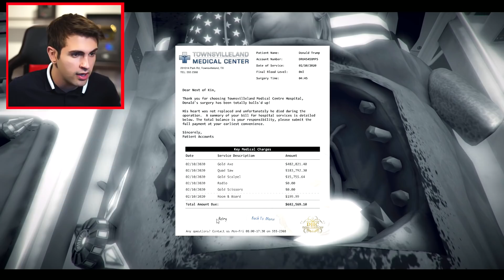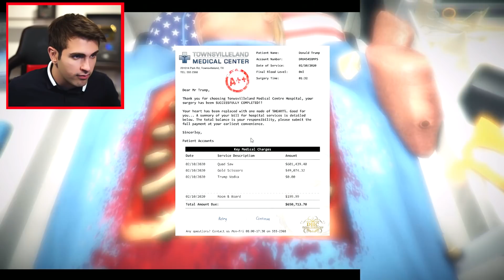OPERO AL PRESIDENTE !! **SOY DOCTOR** (Donald Trump) - Surgeon Simulator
Hoy les traigo un video de Surgeon simulator que es un juego en primera persona donde jugaremos como un medico cirujano. La operación en este video se la realizaremos al presidente Donald Trump.